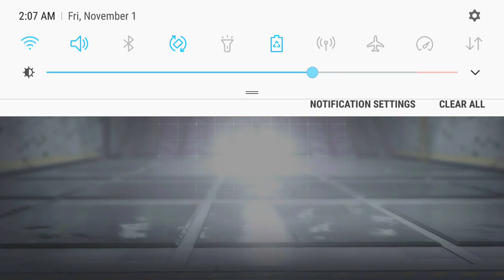November 1, 2019